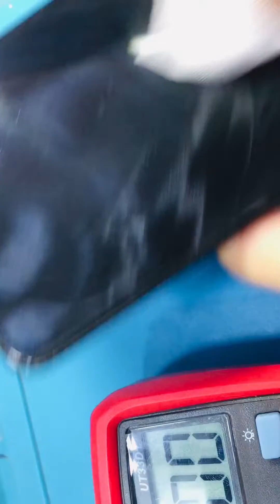Xiaomi Redmi Note 11 - Fake Charging / Fast Charging solution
Chinese Apple Watch copy Dead solutio.
Apple Watch SERIES 4 Display Glass Re...
Corner Meeting With Ex-Governor Imran..
An interview with Flight Lieutenant (R) R..
Siêu Pham Harman Kardon Onyx Studio...
Samsung A920 display touch not workin..
Redmi Note 11 How To Fix Slow Chargin.
iPhone 6s/6splus No service/Network Er..
redmi note 10 charging problem solution
Cân Dung Lô Dáp Cüng Rôi Pho Phuöng...
Xiaomi Mi 8 Lite Incelemesi
How To solve redmi note 11 slow chargin...
Redmi Note 11 Slow Charging Problem |...
SAMSUNG Galaxy Tab A Display Replac.
Best Protector for your phone./ Screen...

Mate 10 lite display light jumper solu...
How to use NON PTA iphone for calling...
Apple watch • 42MM Glass Replacem...
LED HDMI Missing Problem 100 solution
How to install true tune old led to new Ic...
iphone x sound problems/No sound in lo...